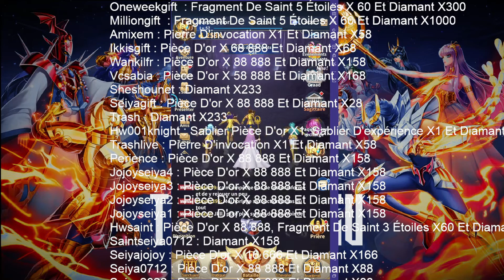SAINT SEIYA LA LEGENDE DE LA JUSTICE TOUS LES CODES CADEAUX JUILLET 2022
Voici tous les codes cadeaux pour le mois de Juillet 2022 (respectez bien les majuscules) :

OneWeekGift  : Fragment de Saint 5 étoiles x 60 et Diamant x300
MillionGift  : Fragment de Saint 5 étoiles x 60 et Diamant x1000
Amixem : Pierre d'invocation x1 et Diamant x58
IKKIsgift : Pièce d'or x 68 888 et Diamant x68
WankilFr : Pièce d'or x 88 888 et Diamant x158
vcsabia : Pièce d'or x 58 888 et Diamant x168
Sheshounet : Diamant x233
SeiyaGift : Pièce d'or x 88 888 et Diamant x28
Trash : Diamant x233
hw001knight : Sablier Pièce d'or x1, Sablier d'Expérience x1 et Diamant x188
TrashLive : Pierre d'invocation x1 et Diamant x58
Perience : Pièce d'or x 88 888 et Diamant x158
JOJOYseiya4 : Pièce d'or x 88 888 et Diamant x158
JOJOYseiya3 : Pièce d'or x 88 888 et Diamant x158
JOJOYseiya2 : Pièce d'or x 88 888 et Diamant x158
JOJOYseiya1 : Pièce d'or x 88 888 et Diamant x158
hwsaint : Pièce d'or x 88 888, Fragment de Saint 3 étoiles x60 et Diamant x188
Saintseiya0712 : Diamant x158
Seiyajojoy : Pièce d'or x 16 666 et Diamant x166
Seiya0712 : Pièce d'or x 88 888 et Diamant x88
Seiya2022 : Pièce d'or x 88 888 et Diamant x88